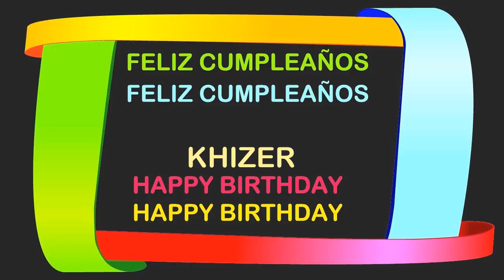Khizer Birthday Postcards & Postales